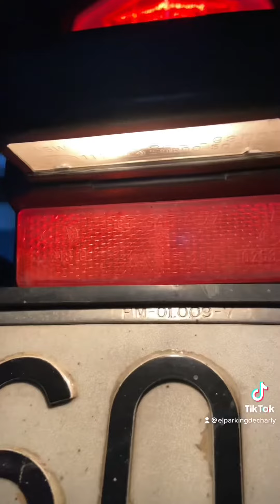Cambio bombilla matrícula bmw f 800 gs